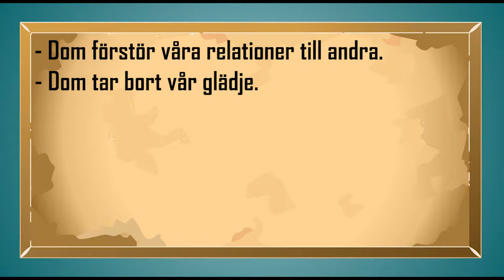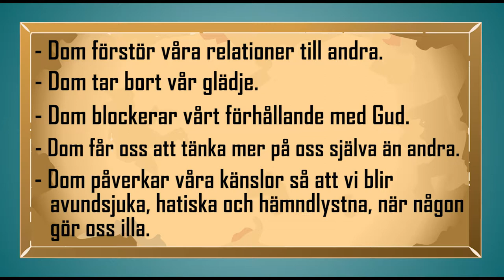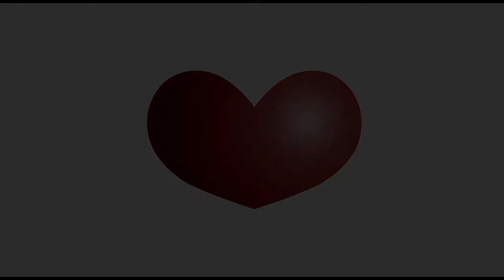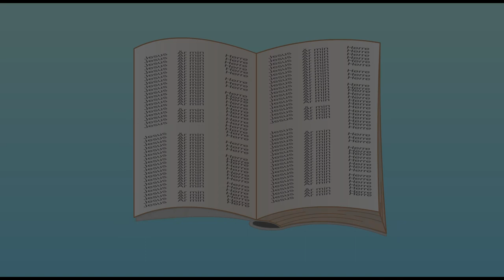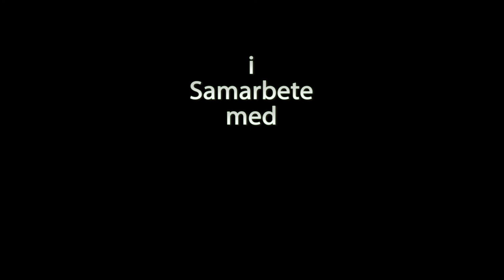Onesimus - The Animated Movie - Swedish/Svenska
Produced by CEF Sverige(cefsverige.se) and CEF Europe(cefeurope.com) in association with Fishpond Productions(fishpond.se)